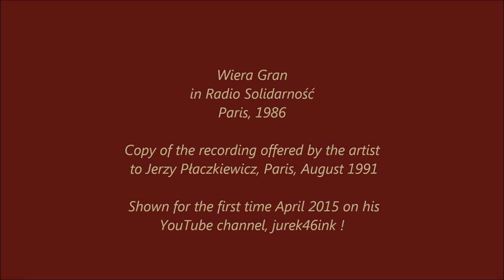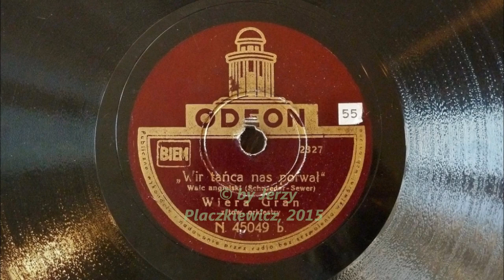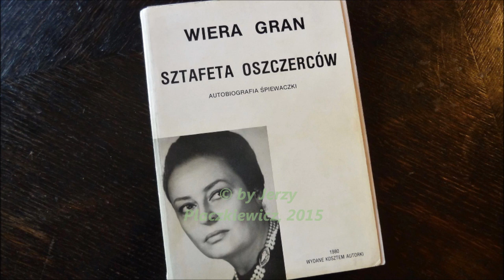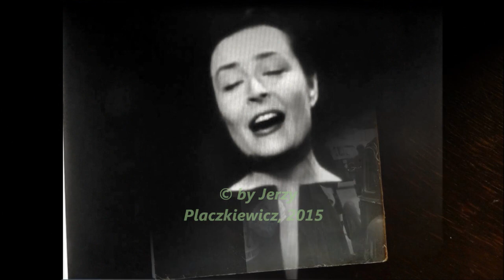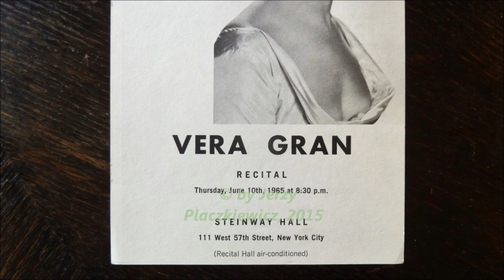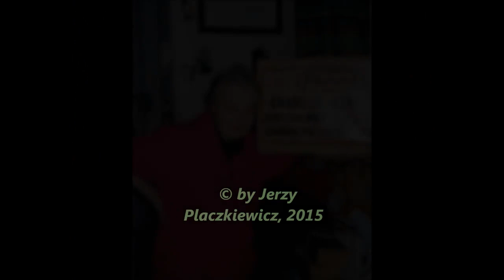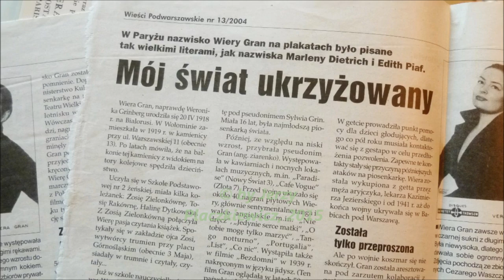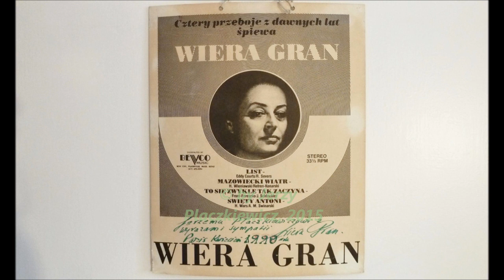Wiera Gran dla Radia Solidarność Paryż 1986